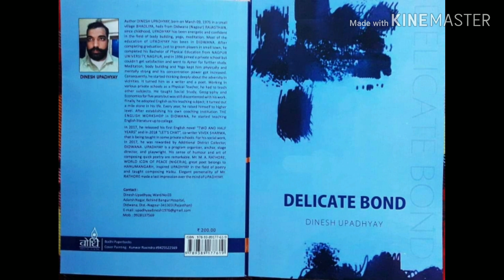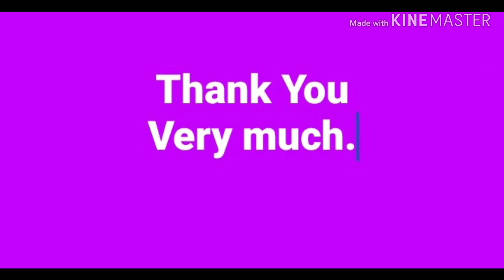A Winter Night, Poem by Dinesh Upadhyay from Didwana, Rajasthan, India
Decoration by Mohan Lal Verma, from Hanumangarh, Rajasthan, ( India)